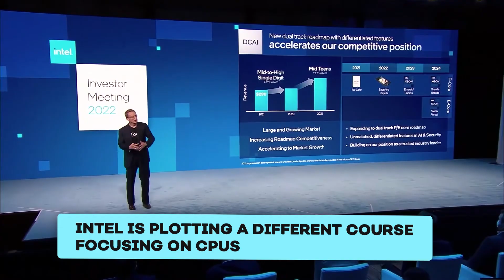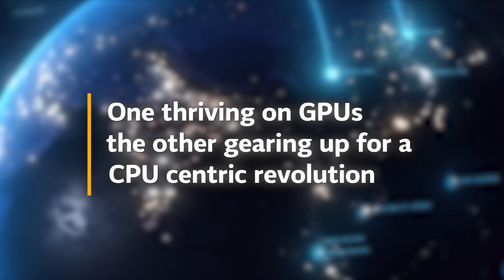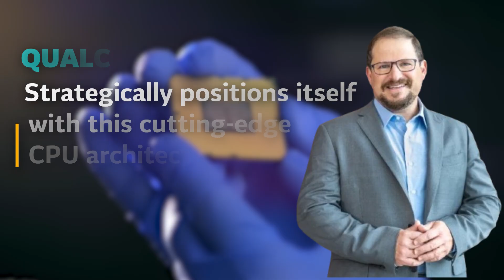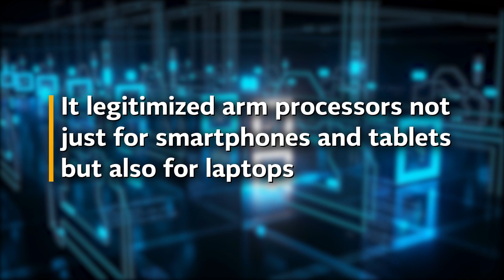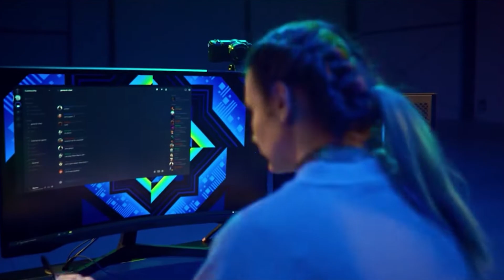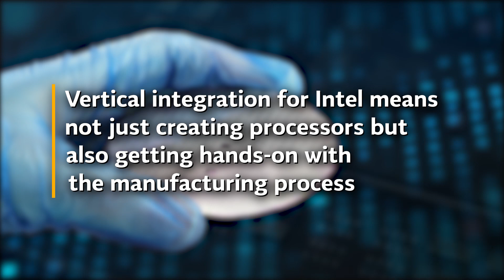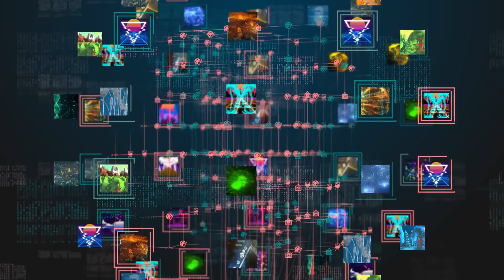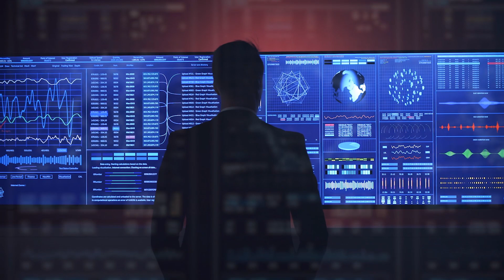Intel's INSANE Strategy To Become The Leader In AI Chips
Think about how a big tech company like Intel is going to change the game when it comes to AI chips. When Apple switched to an Arm design, it almost doubled its market share. Now, let's look at Intel's plan. What's the deal with their next-generation designs and how they affect the gaming ecosystem? Have they almost reached the top of their game again? Come with us as we break down Intel's interesting plan to take over the world of AI chips.